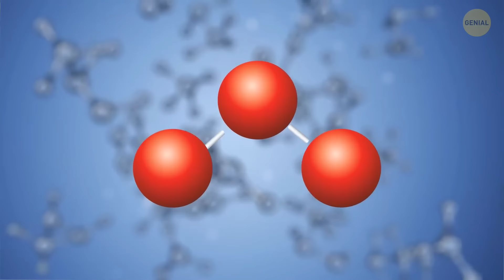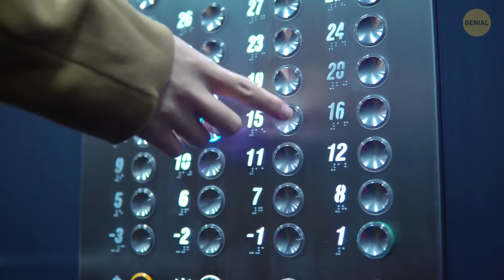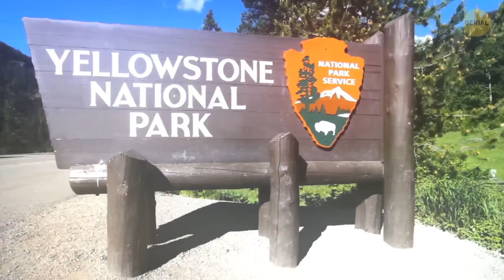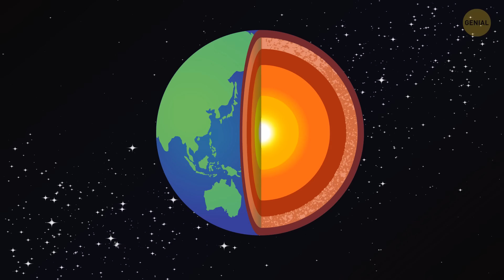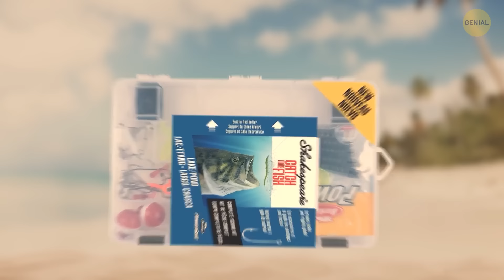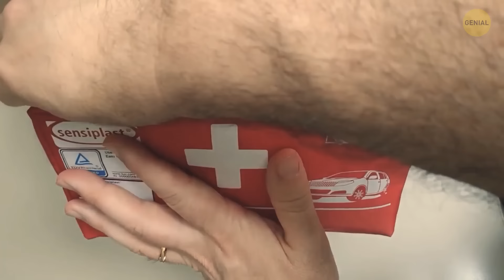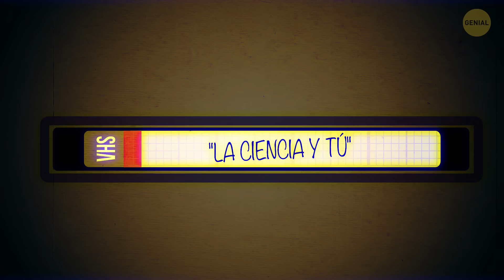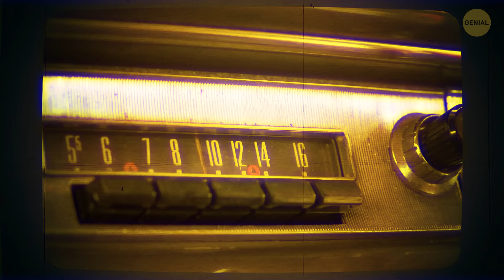Momentos en los que debes estar en máxima alerta para mantenerte seguro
Hay ciertos momentos en los que realmente necesitas estar alerta para mantenerte seguro. Caminar solo por la noche es uno de esos momentos en los que es inteligente estar muy atento. También debes ser extra consciente cuando estés en lugares concurridos donde podrían acechar carteristas. Si estás viajando por áreas desconocidas, especialmente en otro país, es importante mantenerte atento. Y, por supuesto, siempre presta atención al cruzar la calle o al conducir; las distracciones pueden conducir al peligro en un instante.